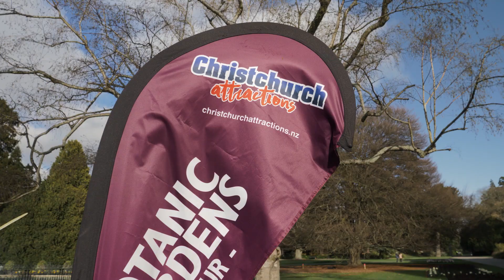Christchurch Attractions - Botanic Gardens Tour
A visit to Christchurch is not complete until you visit the historic Botanic Gardens. Climb aboard one of our all-weather electric vehicles and tour in comfort. The Christchurch Botanic Gardens Tour is an affordable activity for nature enthusiasts of all ages, allowing you to view some of the best examples of native and exotic flora in New Zealand.